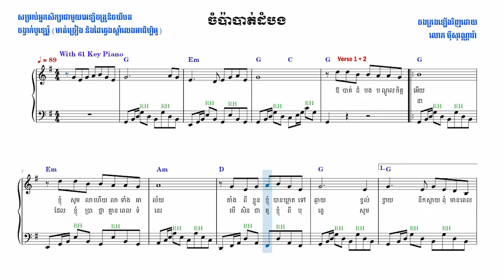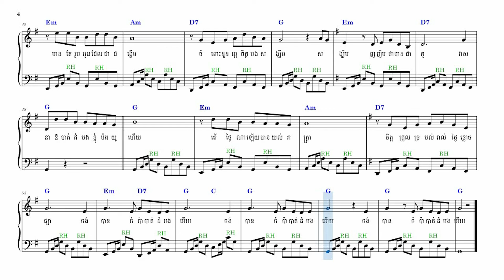ចំប៉ាបាត់ដំបង Champa Battambang​ (for practicing Piano Arpeggios) – NaraMusic